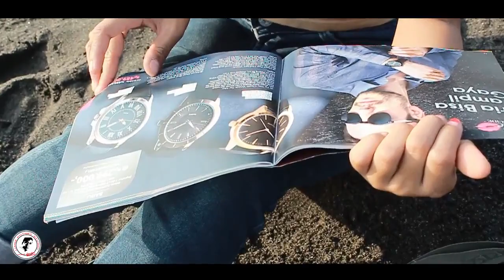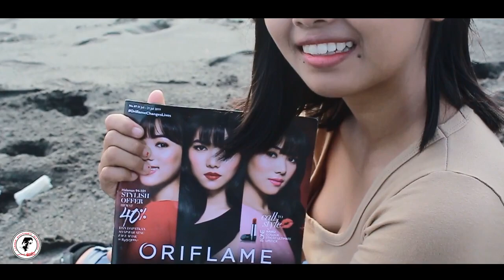Model Cantik Bikin Baper bersama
Gadis  ini terpilih sebagai model ter exotis di.Mataram